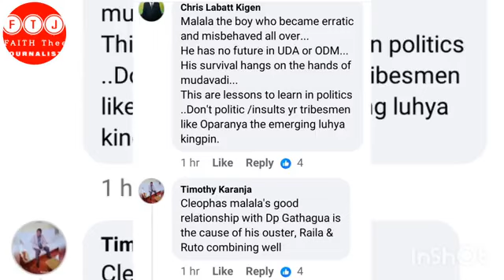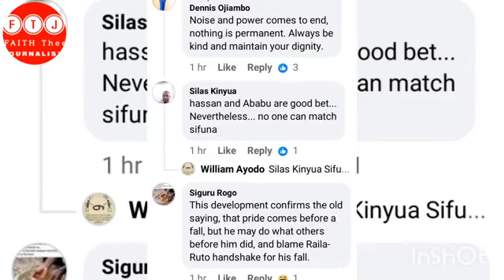BREAKING NEWS ‼️ RUTO FIRES CLEOPHAS MALALA AS UDA SEC GENERAL